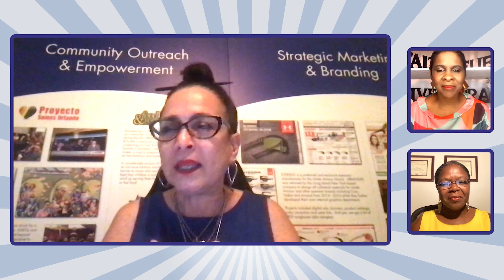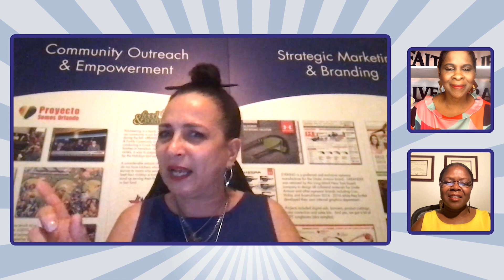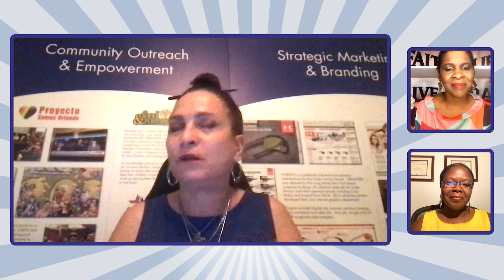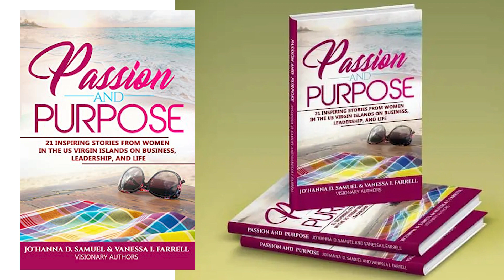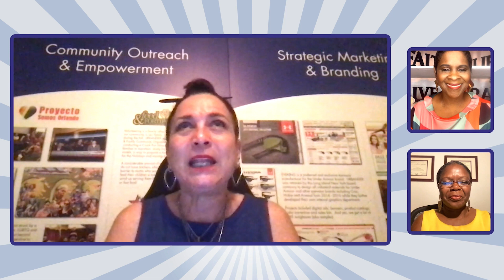I Have SOMETHING To Say!" Episode #160 - With special guests, Jo'Hanna D Samuel & Vanessa I Farrell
I’m experiencing a roller-coaster of emotions as I read Passion and Purpose: 21 Inspiring Stories from Women in the US Virgin Islands on Business, Leadership, and Life. In this episode, if I HAVE SOMETHING TO SAY, the co-authors of this incredibly powerful anthology of essays, Jo’Hanna D. Samuel and Vanessa I. Farrell reminisce on the special circumstances under which this book came to be.

We all met in the summer of 2019 while enjoying the inaugural Annual Girlfriendism Retreat in St. Croix. Both Jo’Hanna and Vanessa are businesswomen, accomplished speakers, and best-selling authors, so they inevitably gravitated towards each other, quickly realizing they had the same idea in mind of elevating the voices of female leaders from the USVI.

Passion and Purpose is “an amazing journey of unshakeable faith in the face of adversity, unknowns, and triumphs. This compilation of stories was written by women for women to inspire, motivate, and strengthen your confidence to follow your dreams, rise above fear, and live out your life’s passion and purpose.” This is the formal description of the book, and while it’s spot on, I share with Vanessa and Jo’Hanna how I don’t know what to expect with the turn of each page – and in a good way. Will I cry, feel enraged, laugh out loud, pause to ponder, or be inspired?

Each story is mesmerizing and transformational. The authors wear their hearts on their sleeves and tell us how they pushed forward in pursuing their goals with confidence and clinging on to their faith in a higher power, even during the direst situations. But the best part is that men who have ventured into exploring these life-changing essays are also hooked with Passion and Purpose. They are likely struck by the voices of women who are exercising their leadership through storytelling because they are often dismissed, unheard or unrecognized in society.

We celebrate that the majority of the authors are first-time writers, and invite everyone to buy a digital copy (hard copy will be available soon!):